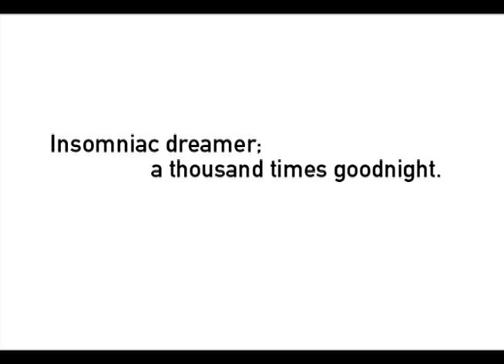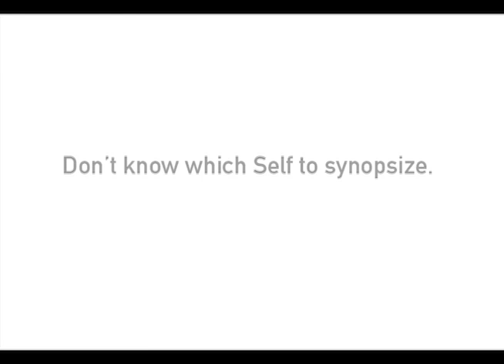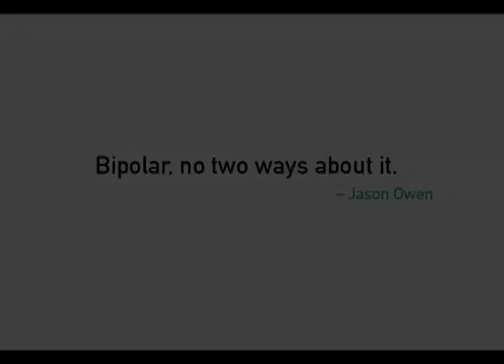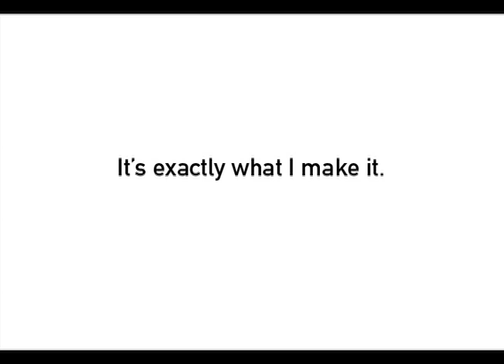Six-Word Memoirs: The Video Story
The story of the Six-Word Memoir phenom & preview of "It All Changed in an Instant: More Six-Word Memoirs by Writers Famous & Obscure," from SMITH Magazine. Submit your own six-word memoir at sixwordmemoirs.com.